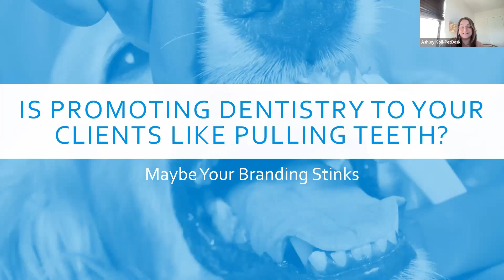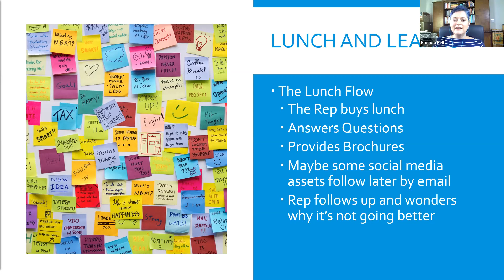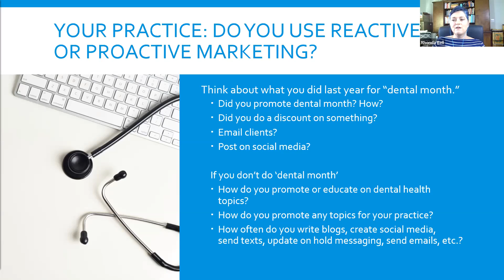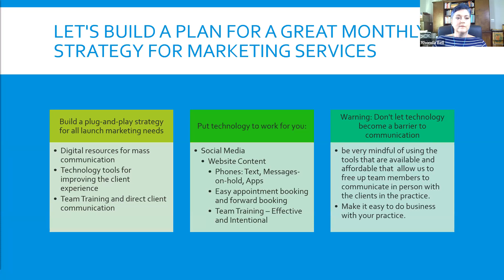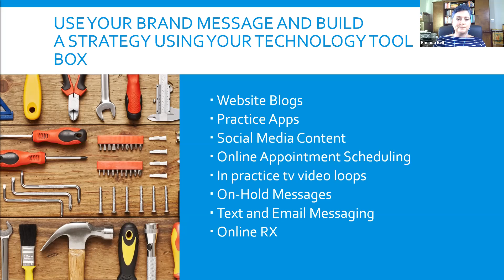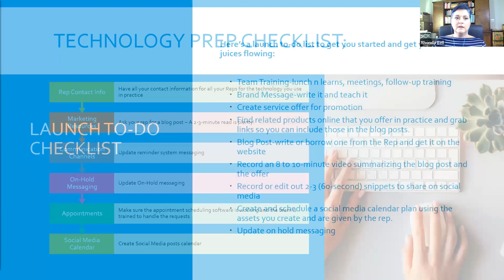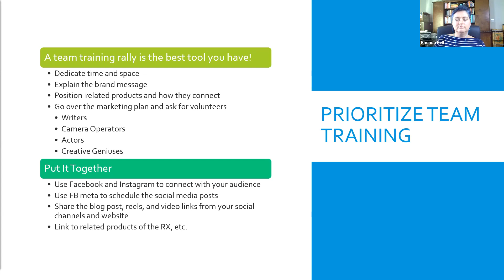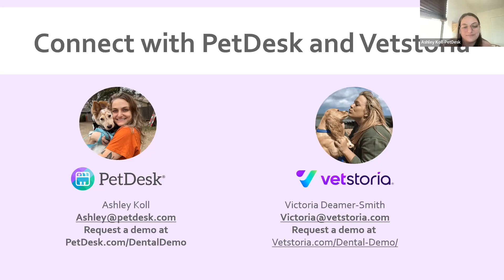Is Promoting Dentistry to Your Clients Like Pulling Teeth? Maybe Your Branding Stinks - Rhonda Bell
Although the veterinary industry emphasizes dental care all year round, our clients know that we have adopted a month to highlight the importance of this essential medical service. Some practices offer a bag of dental chews at a discount through February, while others come up with more complex promotional programs. Is your practice the community's go-to source for veterinary dental care and education? If you're not, here's how you can start positioning your practice as the year-round dental dynamo in your neighborhood.

Listen to this talk by Rhonda Bell, CVPM, CCFP, PCM-Digital, CDMP, and Founder/CEO Dog Days Consulting to learn how you can amp up your practice’s brand and communication strategy to not only promote your clinic and its health services but to engage and educate your clients, too!

Note: This recording does not count towards CE credits. Only live attendees of the webinar are awarded CE credits.

If you are interested in earning CE through any of PetDesk's courses, please visit PetDesk CE University